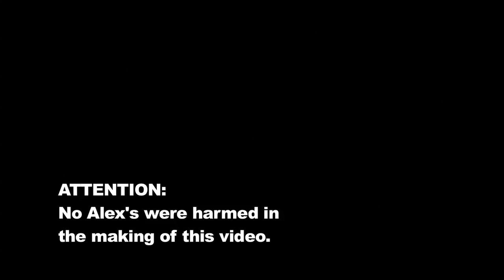Day 6 - Fort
Project: Build a fort

Show me your fort!

p.s. I couldn't get the video to sync at the end. I gave up trying. Haha.